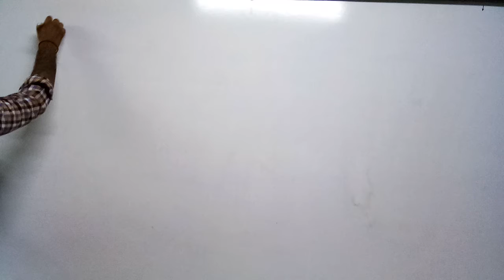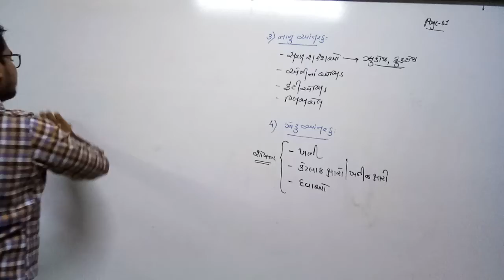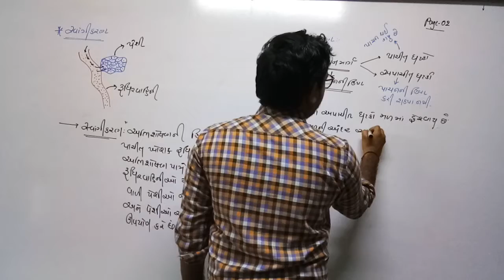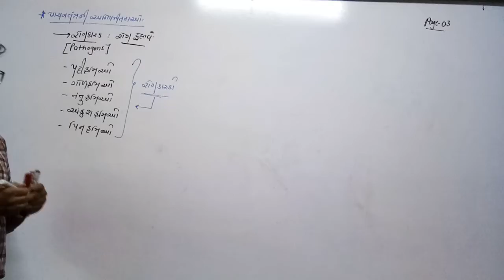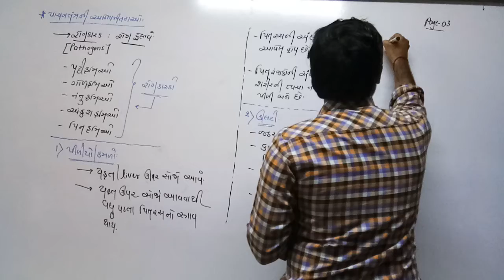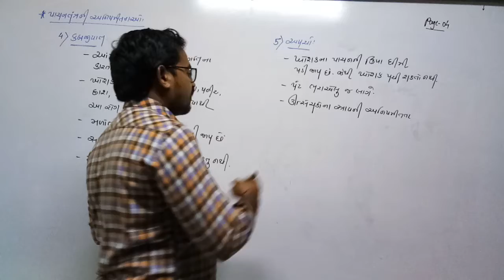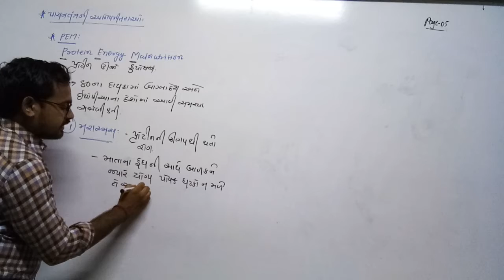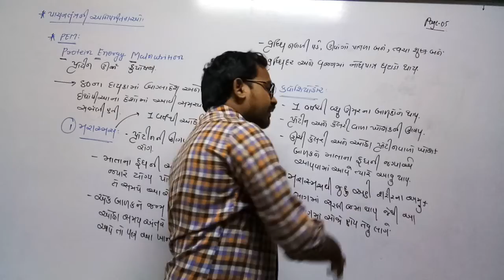STD 11th Biology Ch 16 P3